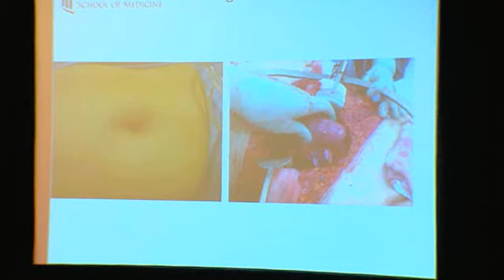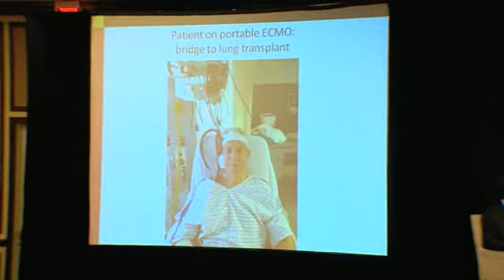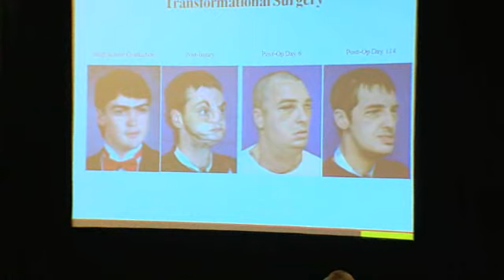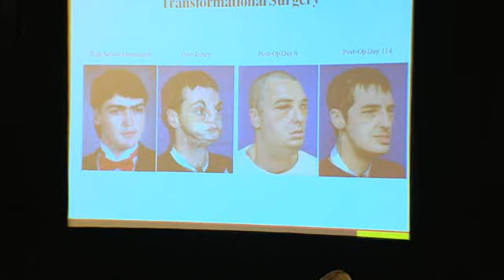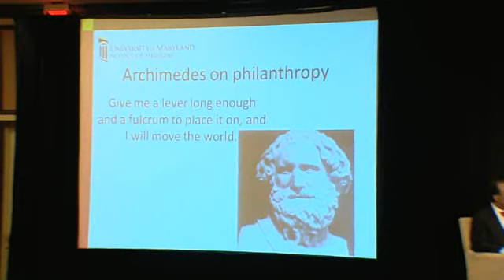Health Matters 2013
Health Matters - UMMS Foundation in Florida

PGA National Resort & Spa
400 Avenue of the Champions
Palm Beach Gardens, Florida 33418

Kevin J. Cullen, M.D.
Director, University of Maryland Marlene and Stewart Greenebaum Cancer Center
Professor of Medicine, University of Maryland School of Medicine

Myung H. Park, M.D., F.A.C.C.
Director, Pulmonary Vascular Diseases Program & CCU,
University of Maryland Medical Center
Associate Professor of Medicine, University of Maryland School of Medicine

Stephen N. Davis, M.B.B.S., F.A.C.P.
Physician-in-Chief, University of Maryland Medical Center
Theodore E. Woodward Endowed Chair and the Professor and Chairman of the Department of Medicine

Stephen T. Bartlett, M.D.
Surgeon-in-Chief and Senior Vice President, University of Maryland Medical Center
Peter Angelos Distinguished Professor and Chair, Department of Surgery, University of Maryland School of Medicine